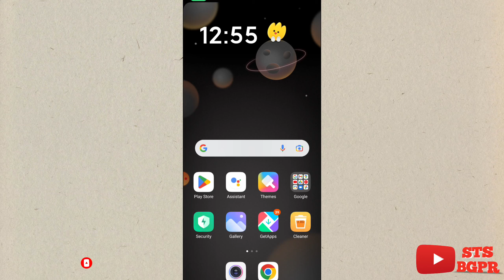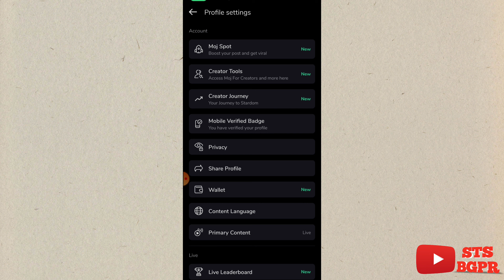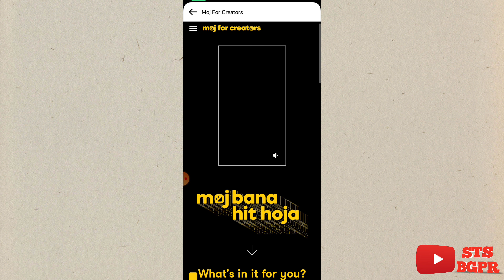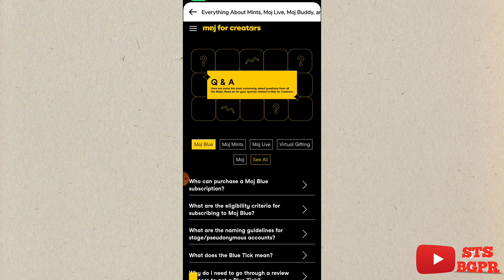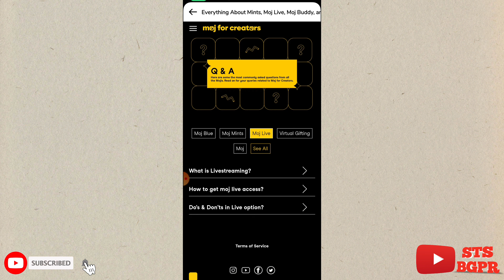Moj app पर live कैसे आये // How to join Moj live // Moj app पर live आने के लिए क्या करे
Iss video mai maine aapako bataya hai ki Moj app par live aane ke liye kya karana hai, Moj app par live aane ke kya  eligiblity criteria hai, Maine iss video mai Moj app par live aane ka pura details mai explain kiya hai thanks.

Moj app par live aane ke liye kya kare,
Moj app par live video join kaise kare,
Moj app par live stream aane ke liye kya kare,